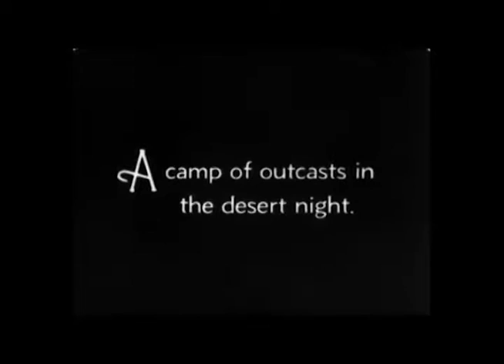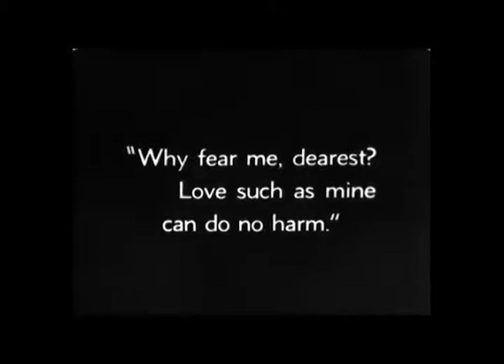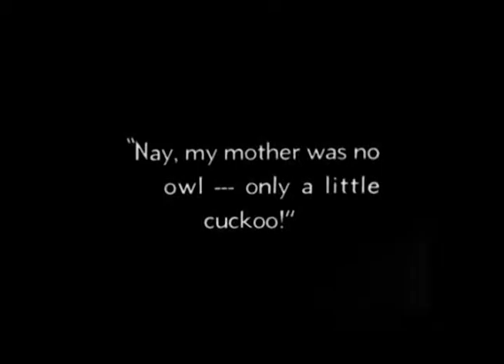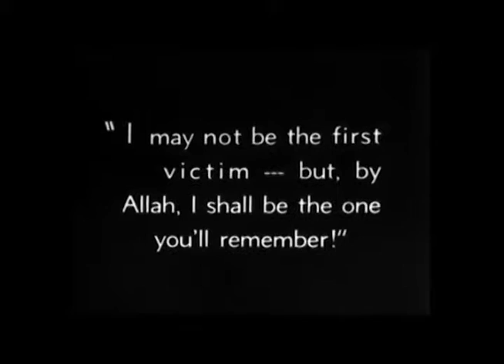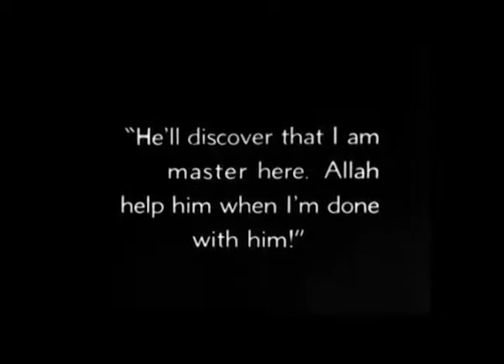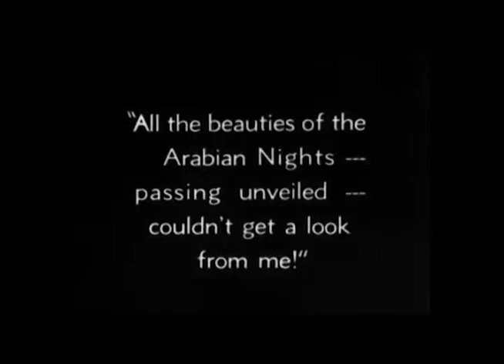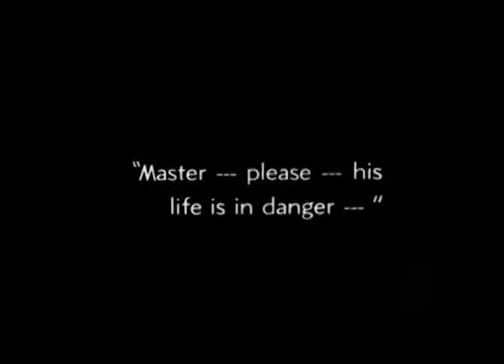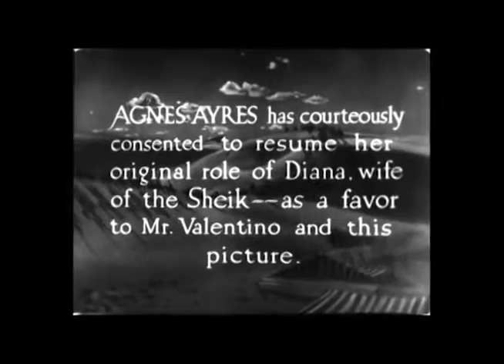The Son of the Sheik - classic score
1926
Rudolph Valentino